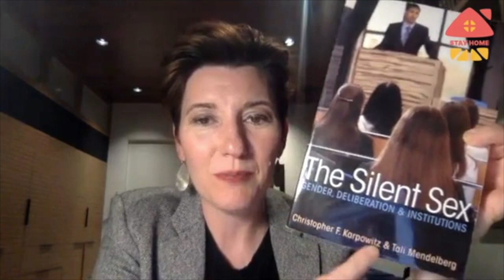Neylan McBaine, Women at Church at Home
Kofford Lecture Series: Neylan McBaine discusses progress towards greater visibility and voice for women in the LDS Church since the publication of Women at Church in 2014, the effects of the pandemic and "home church" on women, and recent research published by BYU regarding women's voices in predominantly male group settings.